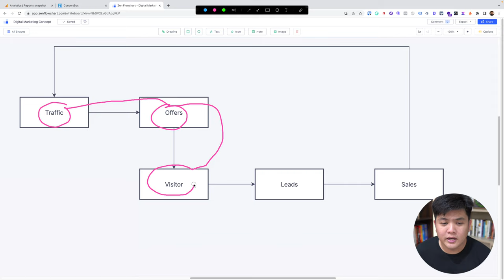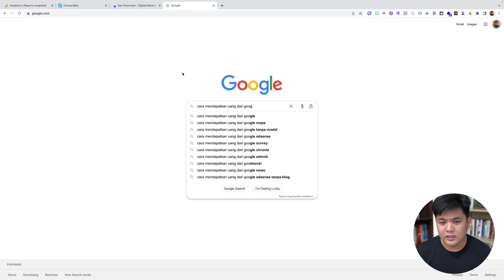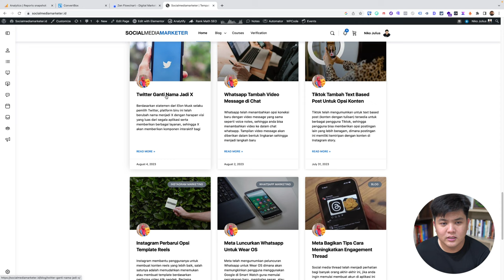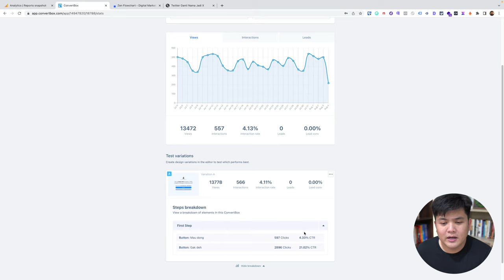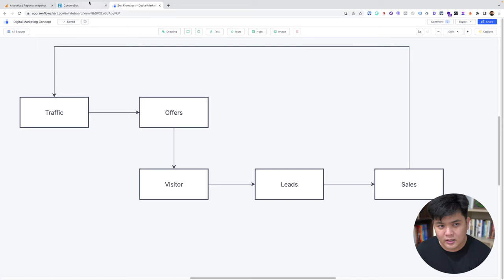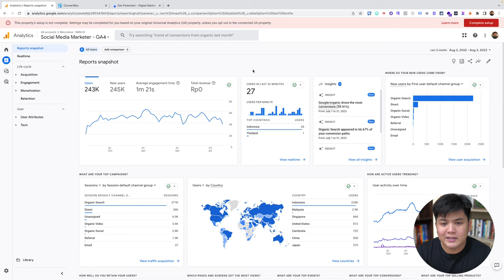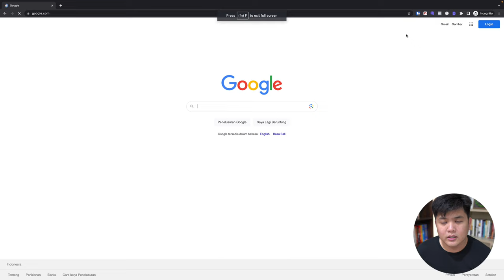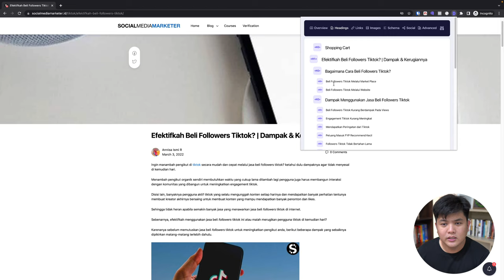Cara Menghasilkan Uang dari Google dengan SEO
Salah satu cara untuk meningkat traffic jualan atau bisnismu adalah dengan menggunakan SEO (Search Engine Optimization) salah satunya dengan Google. Lalu bagaimana cara menggunakan dan mengoptimalkannya?